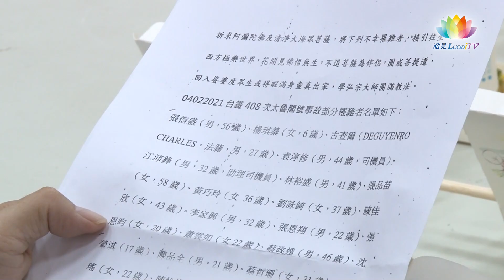《 福智僧團為列車事故誦經 願事故平息 》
台鐵408次太魯閣號在花蓮清水隧道撞上滑落的工程車，造成51死200多人輕重傷，是台灣近半世紀來最嚴重的交通事故。福智僧團也指派法師和花蓮教室義工，趕赴花蓮，為往生者誦經助念，並關懷家屬度過傷痛。

*本報導採訪時死亡人數統計為51人，來不及下修敬請見諒。